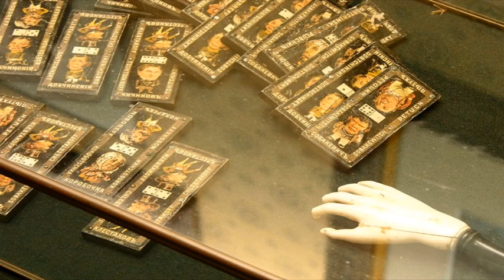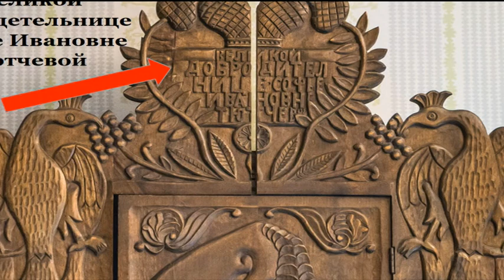Интерактивное путешествие из цикла "Усадебное ожерелье Москвы"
Цикл виртуальных экскурсий "Усадебное ожерелье Москвы", способствующий краеведческому воспитанию и просвещению населения  продолжает рассказ о подмосковных усадьбах, и в фокусе данного мероприятия оказывается усадьба Мураново. Музей «Усадьба «Мураново» имени Ф.И. Тютчева» является неповторимым образцом среднепоместной дворянской усадьбы XIX века.
Старинное имение расположено в 50 км от Москвы по Ярославской железной дороге. Здесь некоторое время жил поэт Е.А. Боратынский со своей семьёй. По его чертежам и планам в Муранове был построен дом, который сохранился до нашего времени.